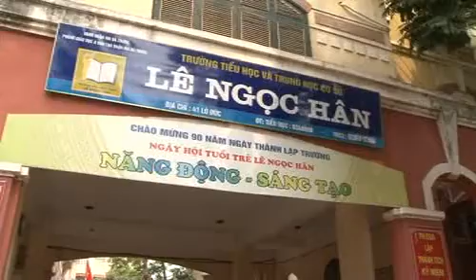Chuẩn bị lên đường nào !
Tiểu học Lê Ngọc Hân